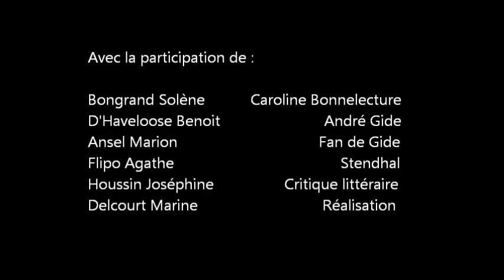Interview littéraire Gide